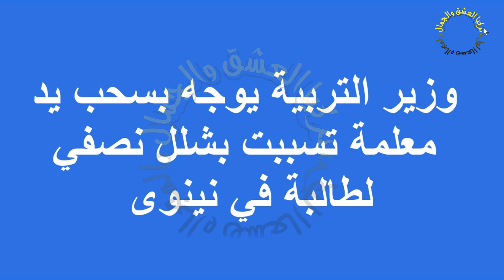عاجل,,, وزير التربية يوجه بسحب يد معلمة& والسبب المعلمة تسببت بشلل نصفي لطالبة في نينوى !!!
(السلام عليكم جميعا من مشتركين ومتابعين لهذه القناة)
🔴وجدت هذه القناة لخدمتكم
🔴 قناتنا منوعات عامة
 اخبارية محلية عالمية
تنشر الخبر من المصدر. قناة تركيا العشق والجمال